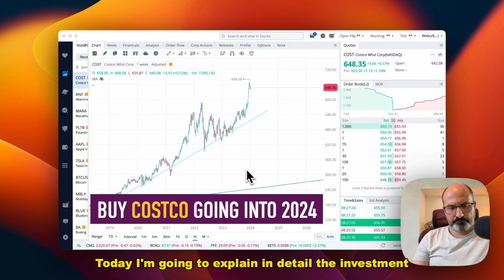Intuitive Code AI Predicts Remarkable Surge: 600+ Stocks Upgraded to Strong Buy Today!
Discover the groundbreaking insights from KAMALA AI as it predicts a remarkable surge in the U.S. stock market! Today, KAMALA AI has upgraded over 600 stocks to Strong Buy, showcasing its advanced analytical capabilities and market foresight. Don't miss out on this opportunity to learn about the stocks poised for incredible growth.